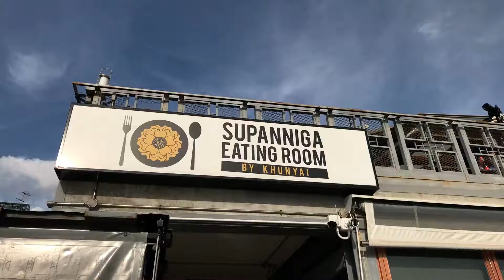ขบวนพยุหยาตราทางชลมารค ซ้อมใหญ่ 17 ตุลาคม 2562 ณ ห้องทานข้าวสุพรรณิการ์ สาขาท่าเตียน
ขบวนพยุหยาตราทางชลมารค ในวันซ้อมใหญ่ เบื้องหลังเป็นวัดอรุณฯ สวยงามมาก เมื่อวันที่ 17 ตุลาคม 2562 ณ ห้องทานข้าวสุพรรณิการ์ สาขาท่าเตียน

Supanniga Eating Room, Tha Tien